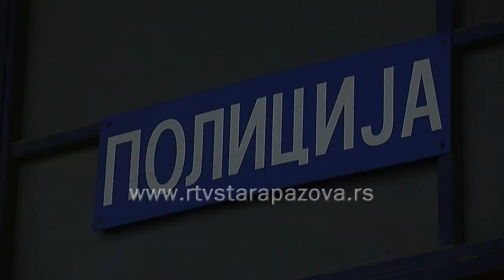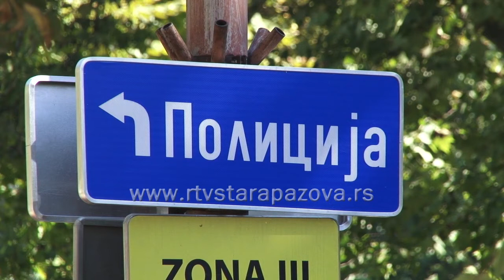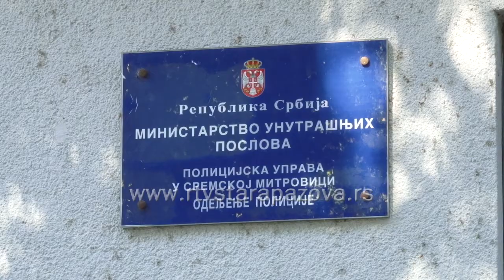Bezbednost u Sremu vrlo zadovoljavajuća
Iako su pripadnici Policijske uprave Sremska Mitrovica radili u veoma složenim okolnostima, stanje bezbednosti je vrlo zadovoljavajuće, rekao je danas na konferenciji za novinare u Sremskoj Mitrovici Đura Mandić, načelnik Policijske uprave. Policija je za osam meseci tekuće godine zaplenila 85.100 grama i 1603 komada opojne droge, od čega oko 80 kilograma marihuane, oko 3 kilograma heroina i 269,53 grama hašiša.